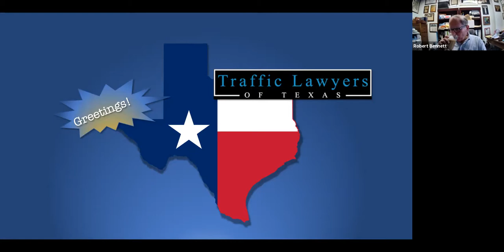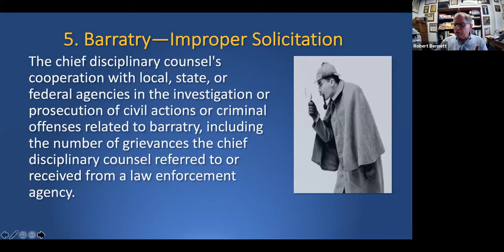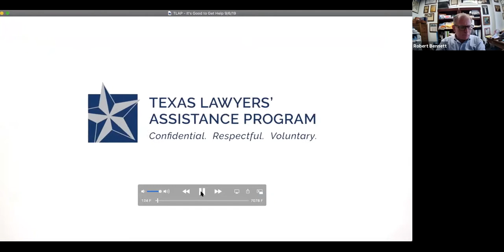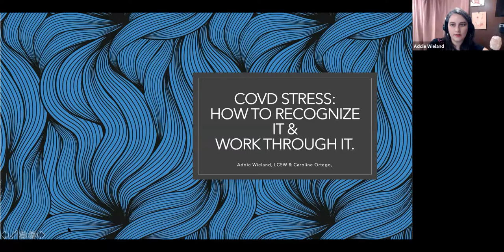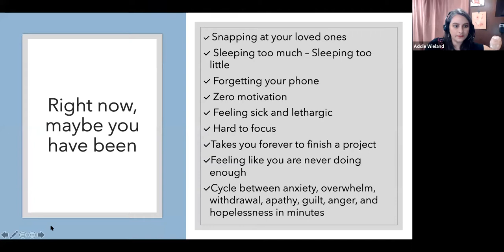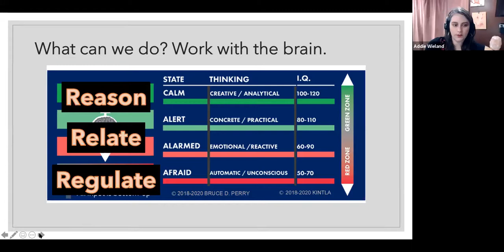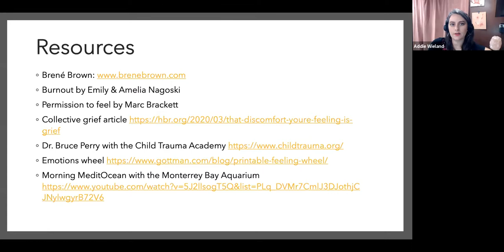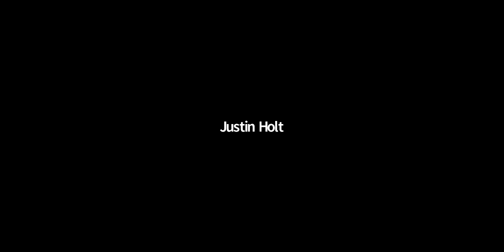Bob Bennett Presentation on Ethics - August 15, 2020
On August 15, 2020, the Traffic Lawyers of Texas held a web seminar CLE event. They heard from Speakers, one of whom was Bob Bennett, about avoiding grievances, the Texas Lawyers' Assistance Program, and COVID stress.

If you'd like to visit the Traffic Lawyers of Texas you can go

The preceding video noted above is not intended as legal advice and does not create an attorney-client relationship. Please consult legal counsel for your particular situation. The video is intended for legal education, not public use and helpful for attorneys and to give information about Mr. Bennett's CLEs that have been credited by the State Bar of Texas.